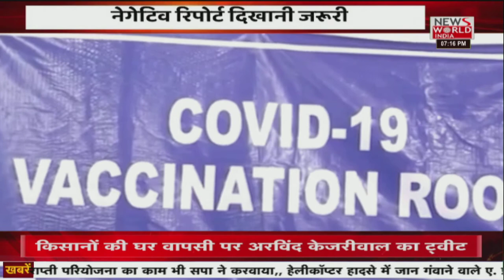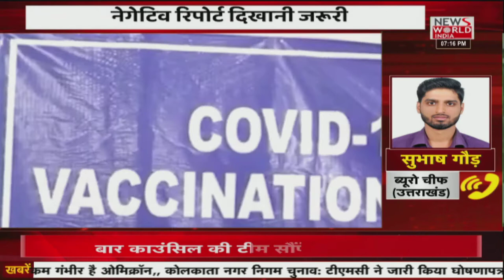Uttarakhand की तमाम छोटी बड़ी खबरें सिर्फ News World India पर । Apna Uttarakhand